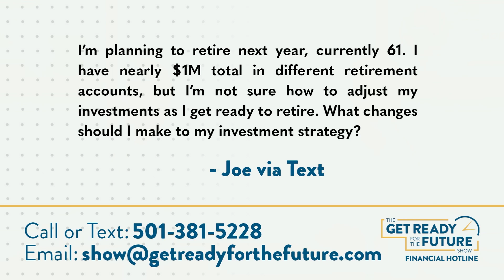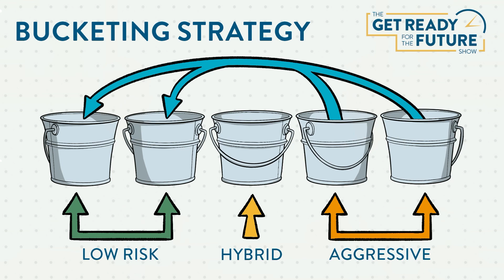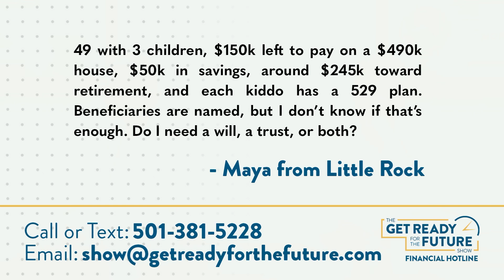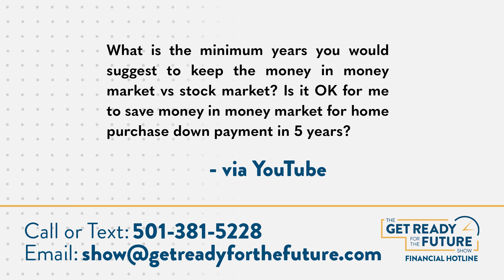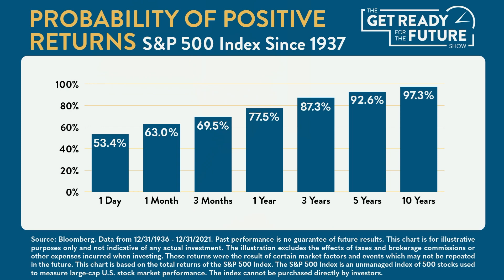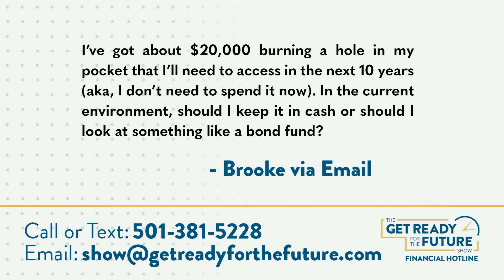Alter Investments for Retirement Next Year? | The Get Ready for the Future Show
I’m planning to retire next year, but I’m not sure how to adjust my investments as I get ready to retire. What changes should I make to my strategy? We're answering YOUR questions on this week's Get Ready For The Future Show!

✅ Do I need a will, a trust, or both?
✅ Is it OK for me to save money in a money market account for a home purchase down payment in 5 years?
✅ In the current environment, should I keep some extra money in cash or should I look at something like a bond fund?

All this straight talk and more LIVE, Wednesday at 11:30!🎙️

An investment in a Money Market Fund is not insured or guaranteed by the Federal Deposit Insurance Corporation or any other government agency.  Although a Money Market Fund seeks to preserve the value of your investment at $1.00 per share, it is possible to lose money by investing in the Fund.

CDs are FDIC insured to specific limits and offer a fixed rate of return if held to maturity, whereas investing in securities is subject to market risk including loss of principal.​

Bonds are subject to market and interest rate risk if sold prior to maturity. Bond values will decline as interest rates rise and bonds are subject to availability and change in price.